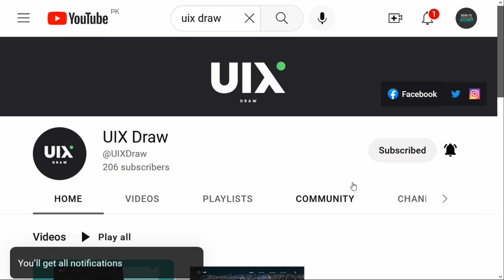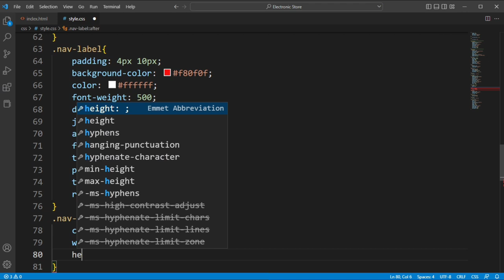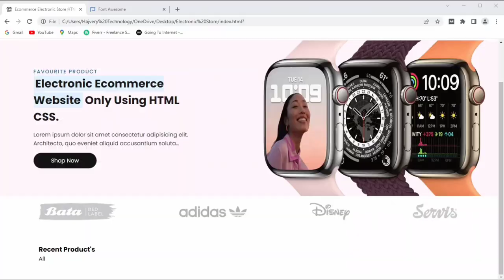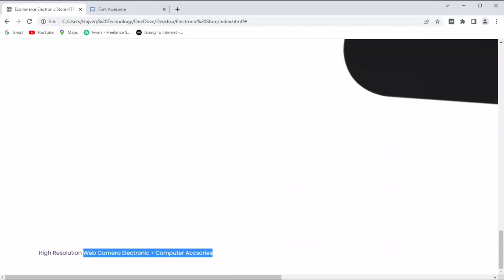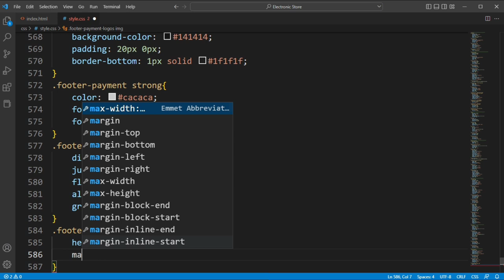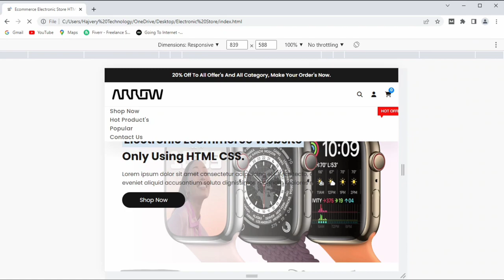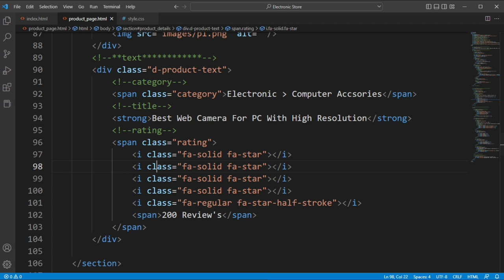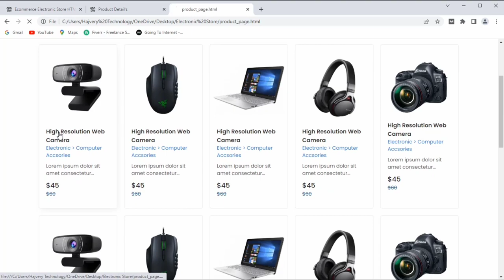Multi Pages Electronic Store Website Only Using HTML And CSS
Create Multi Pages Electronic Store Website Only Using HTML And CSS. This eCommerce Electronic Store depend on Multi Pages which I created Only Using HTML And CSS. This eCommerce shopping website is fully Responsive and has all browser compatibility.
This Electronic Store Store Depend on 3 Pages( Home, Product Page, Trending Product's ) . If you follow this tutorial step by step, you will be able to make this beautiful Store website using HTML & CSS.

► Do You Want To Create Website ?

► Chapters:
00:00 Demo
03:49  File Structure
05:01 Navigation Bar
22:25 Hero Section
27:27 Partner's Logo Section
29:40 Recent Product's Section
38:52 Sale Offer Section
42:40 Popular Product's Section
49:55 Contact Section
53:50 Services Section
57:49 Footer
01:10:33 Making Responsive
01:25:14 Making Product Page
01:35:34 Making Product Page Responsive
01:36:54 Making Trending Product's Page
01:40:14 Link All Page's